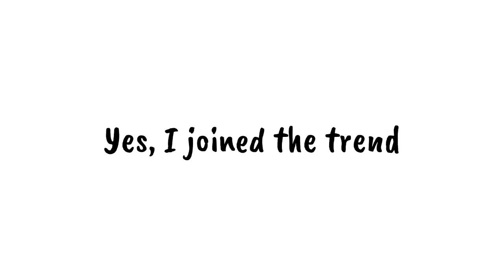🎂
I'm questioning my ideas now oof

Song: I'd Rather Sleep - Kero Kero Bonito
Inspired by •pastel cookie•

K bye lol